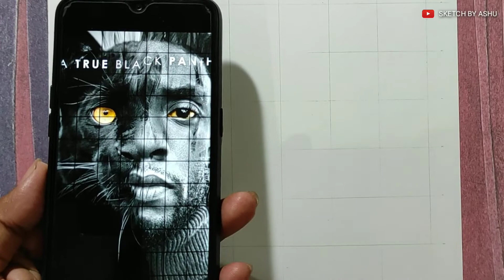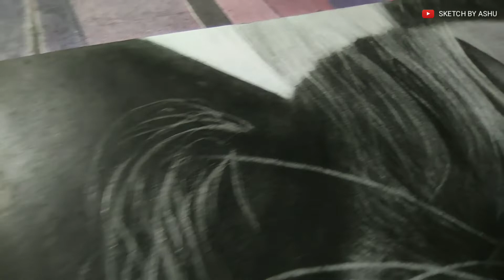Black panther /Chadwick Boseman / King of wakanda realistic drawing easy step by step / Avengers art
Hey guys... Thank you So much for  joining me! 😊

Hope you had enjoyed the videos.

Keep supporting ❤️

Material used -

Steadtler mars lumo graphite pencil
Kooh-i-noor eraser pencil
Blending stump
Makeup brush
Tissue paper
A4 sheet
Charcoal powder
Mechanical  pencil  (0.3mm) with 2B lead

Drawing pencil

Eraser pencil

Mechanical pencil

Blending stump

For more unseen portraits nd daily tips you can follow me-

Chadwick Aaron Boseman (November 29, 1976 – August 28, 2020)[5][a] was an American actor. He came to prominence for his portrayal of historical figures, beginning with baseball player Jackie Robinson in the film 42 (2013). Boseman gained international recognition for playing superhero Black Panther in the Marvel Cinematic Universe  (MCU) from 2016 to 2019 and was the first black actor to headline an MCU film.

Chadwick Boseman

Boseman at the 2016 San Diego Comic-Con
Born
Chadwick Aaron Boseman
November 29, 1976[a]
Anderson, South Carolina, U.S.
Died
August 28, 2020  (aged 43)
Los Angeles, California, U.S.